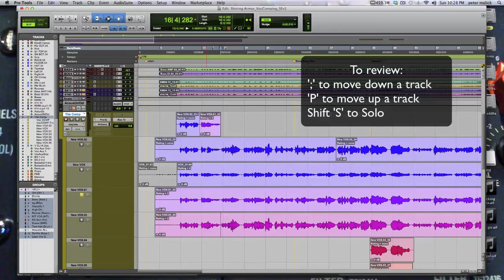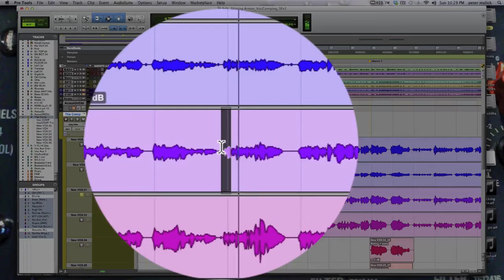Comping Vocals in Pro Tools 11 - Keyboard Shortcuts - Westlake Pro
Join Producer, Mix Engineer Peter Malick as he demonstrates his vocal comping workflow in Pro Tools 11. Vocal comping is the process of selecting parts of different vocal takes to create the best 'composite' vocal.

This video explores more keyboard shortcuts.

Featuring "Shining Armor" from Courtney Jones' release "all The Things That Fall".